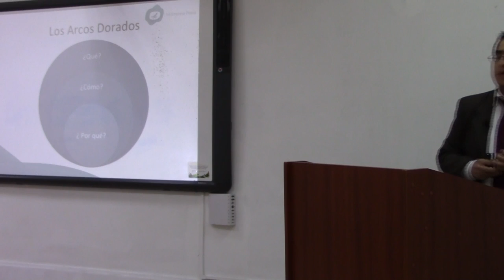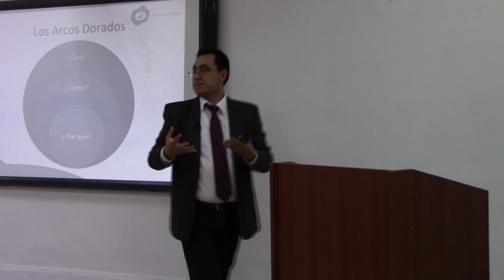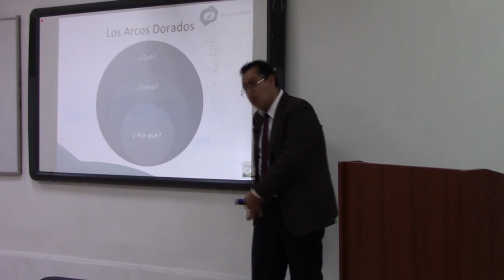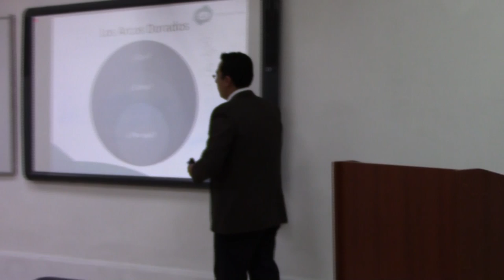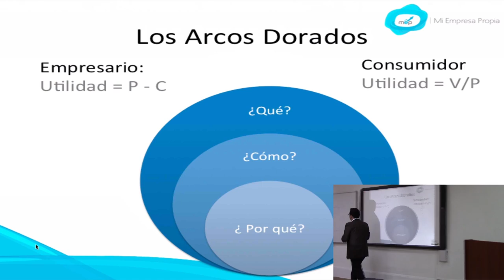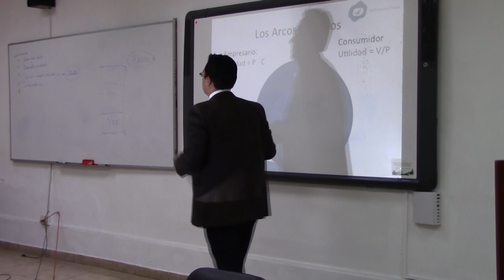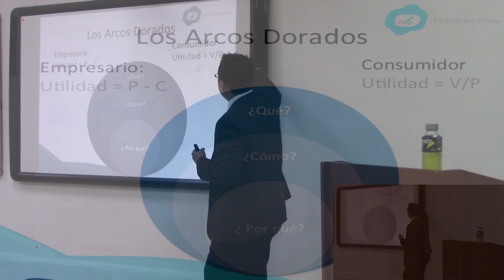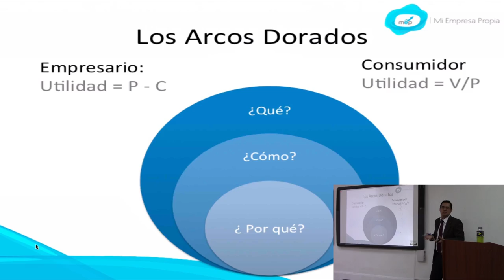MEP: Curso de Creación y Gestión - Ideas de Negocio - 3 de 5